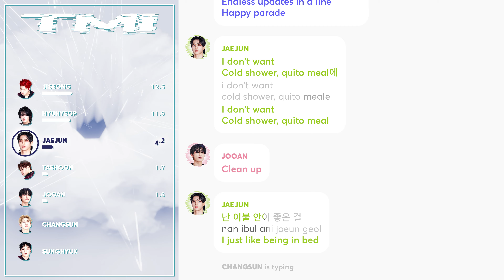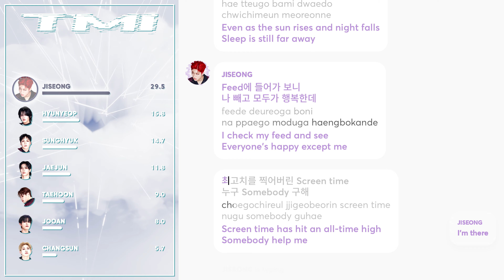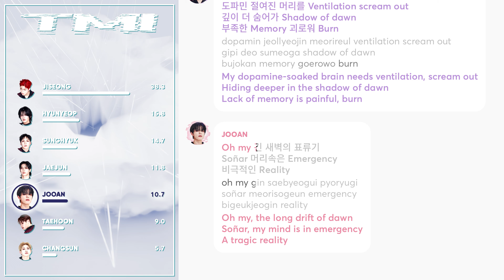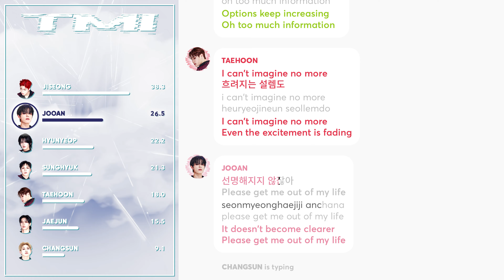TAN - Tmi (Line Distribution + Lyrics Karaoke) PATREON REQUESTED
Requested by Patreon Supporter: blajj

Amazon wish list
Amazon UK wish list

Line Distribution/Karaoke/Color Coded Lyrics Eng/Rom/Han/가사: TAN - Tmi